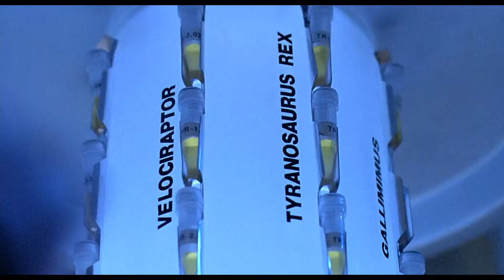Jurassic Park - Modern Trailer